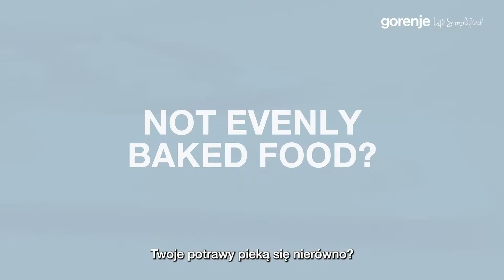Gorenje Optibake - Homemade features